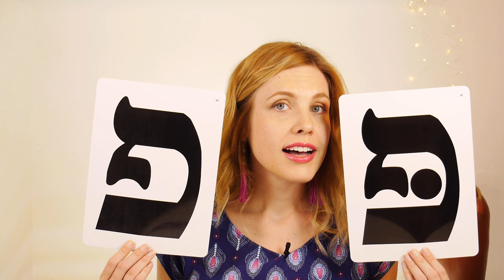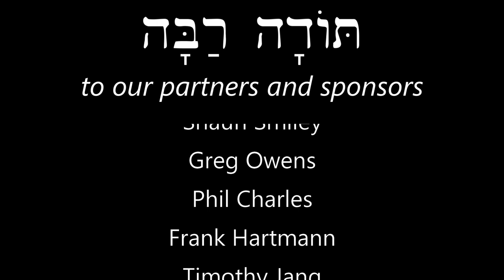Hebrew - Alphabet part 4 - Free Biblical Hebrew - Lesson 16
More letters to get you reading Hebrewǃ
Correction: at 6:27 the text should read שָׂרָה אֵשֶׁת אַבְרָהָם
at 14:56 it should be פִּי פָרָה. At 2:49 it should be גְּמַלִּים.